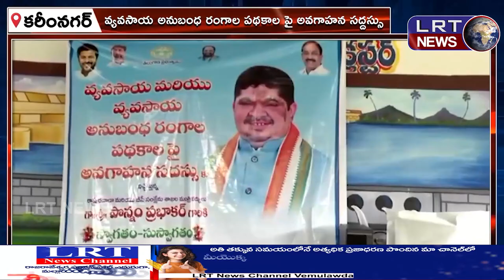వ్యవసాయ అనుబంధ రంగాల పథకాల పై అవగాహన సద్దస్సు ||| LRTNEWS